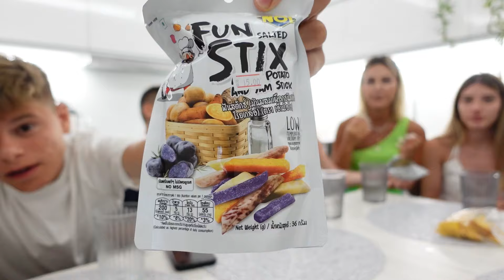Provojme snacks nga Seychelles// Te ftuarit nuk pelqejne gje 🫢// Challenge //Dezi Lami